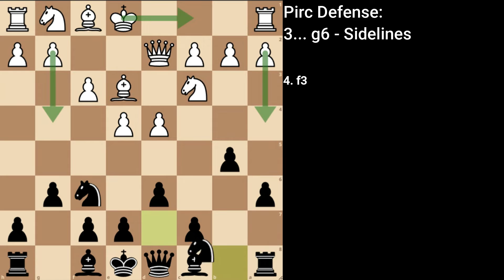Pirc Defense: 3... g6 Sidelines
This video covers some lesser-played sidelines of the 3... g6 Pirc Defense sich as 4. f3, Be2, h3, Bc4 (Kholmov System), Bf4, and Nge2

00:00 Intro
00:14 4. f3
01:36 4. Be2 Bg7
02:25 5. h4 - Bayonet Attack
04:05 5. g4 - Chinese Variation
04:49 4. h3
05:49 4. Bc4 - Kholmov System
07:27 4. Bf4
09:00 4. Nge2